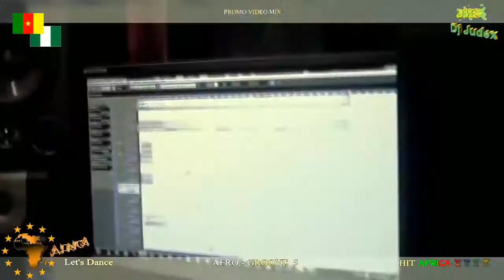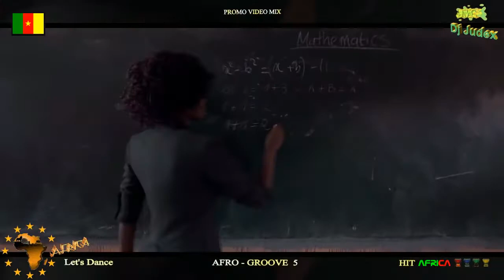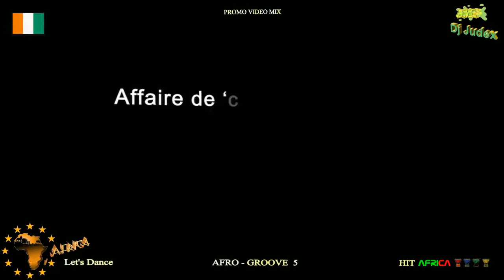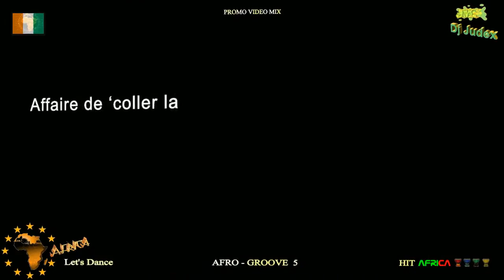nouveauté coupé-décalé afrobeat 2021